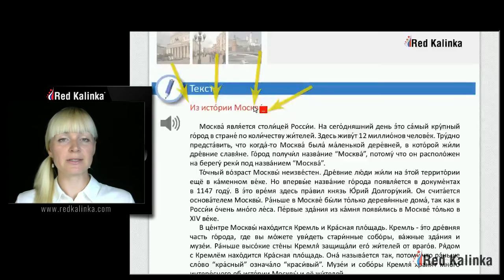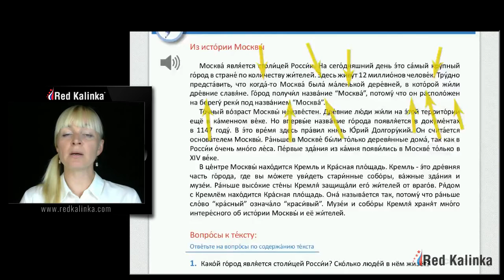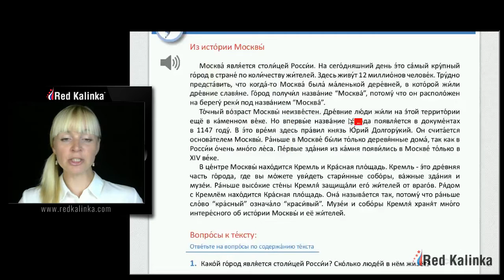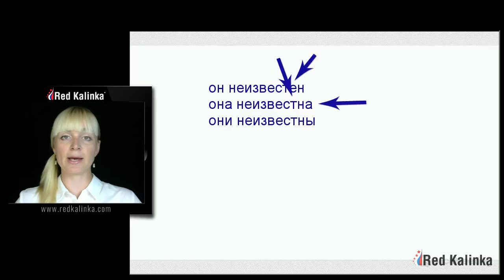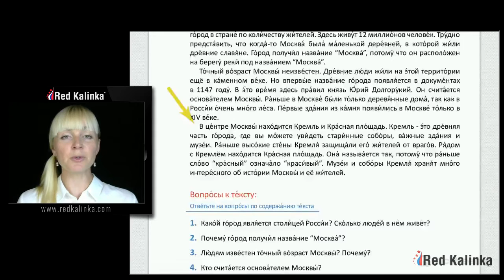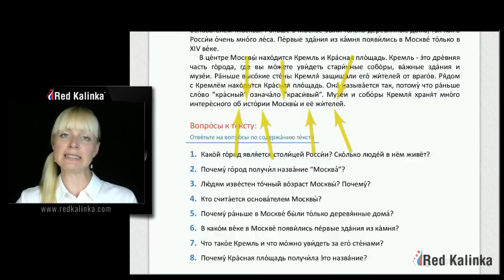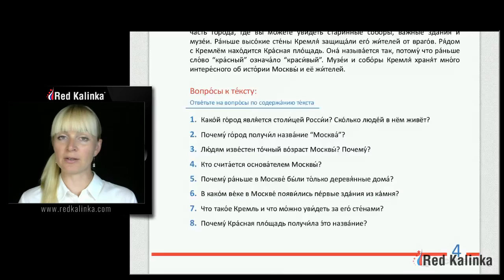Curso de ruso en video Nivel 4 Curso 3 unidad 3